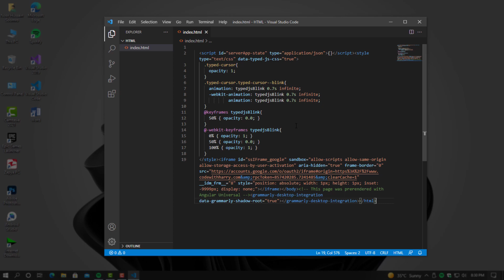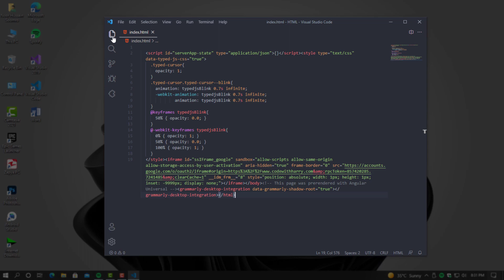How to Make VS Code Look Awesome? | Best Visual Studio Code Theme | Best Icons | VS Code Themes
Transform your Visual Studio Code into a stunning workspace with our guide on how to make VS Code look awesome! Visual Studio Code (VS Code) is already a powerful code editor, but with the right themes and icons, you can take your coding experience to the next level.

In this comprehensive tutorial, we'll walk you through the process of selecting the best Visual Studio Code theme that suits your style and preferences. From vibrant and colorful themes to sleek and minimalist designs, the options are endless. Discover the top-rated themes that not only enhance the aesthetics of your editor but also improve readability and productivity.

But we won't stop there. Icons play a crucial role in the overall appearance of your VS Code environment. We'll explore the best icon packs available, allowing you to customize the look of your file explorer and make navigation a breeze.

Whether you're a web developer, a data scientist, or a software engineer, having a visually appealing coding environment can boost your motivation and creativity. With our expert tips and recommendations, you'll learn how to create a personalized workspace that reflects your unique style and preferences.

Join us as we dive into the world of Visual Studio Code themes and icons, and elevate your coding experience to new heights. Say goodbye to the default look and feel of VS Code, and hello to a workspace that inspires productivity and innovation.

By: Noor Hussain Soomro